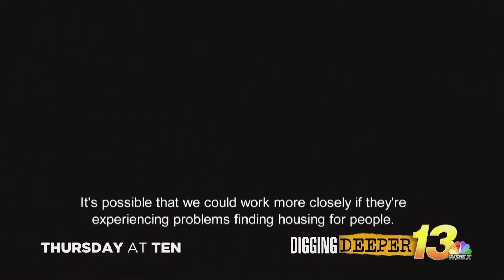WREX Digging Deeper: Accessible and Affordable Housing in Rockford